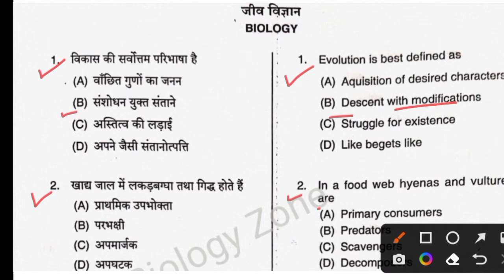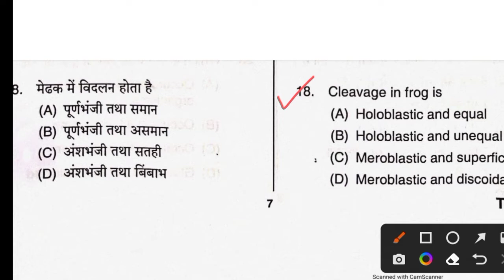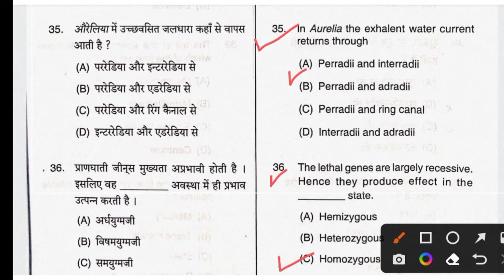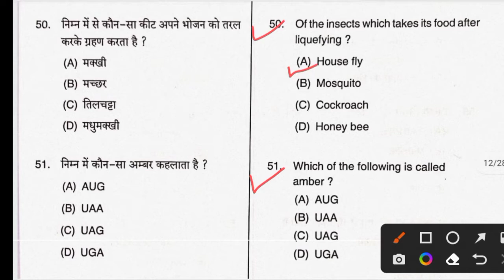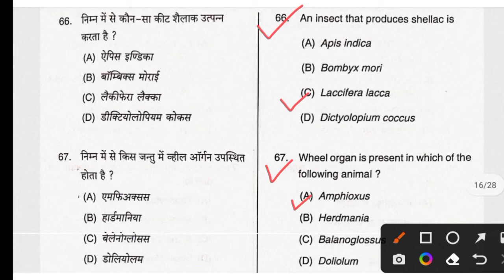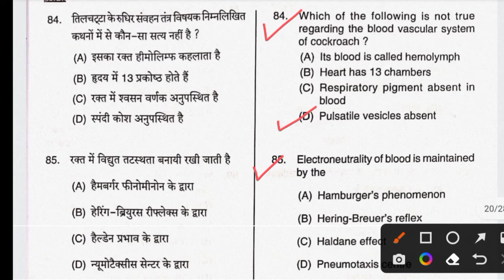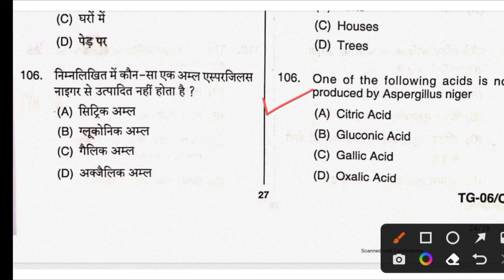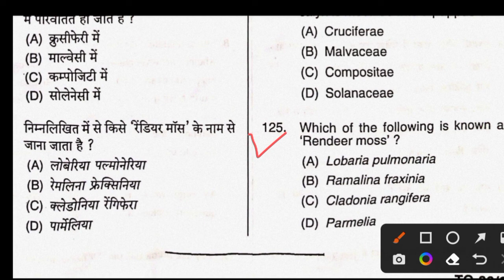Biology 2016 solved paper// tgt biology privious year solved question paper//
Hello everyone ,,, आप सब जानते ही हैं कि tgt/ pgt की वैकेंसी आ चुकी हैं अब हमें लगन से अपनी तैयारी शुरू कर देनी है,अभी तक जिन भाई -बहनो  की तैयारी बिल्कुल भी नहीं है अभी उनके पास भी समय है, हम आपके लिए tgt/pgt bio की tricky videos लाते हैं अगर आप भी हमारे साथ जुड़ना चाहते हैं आप हमारा चैनल सब्सक्राइब करके जुड़ सकते हैं,